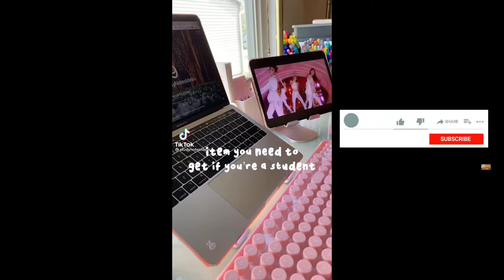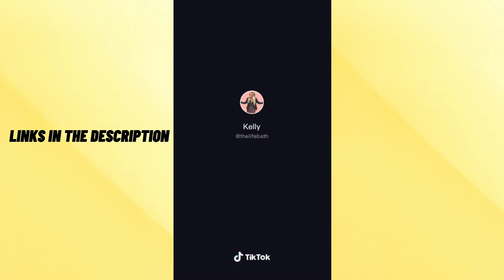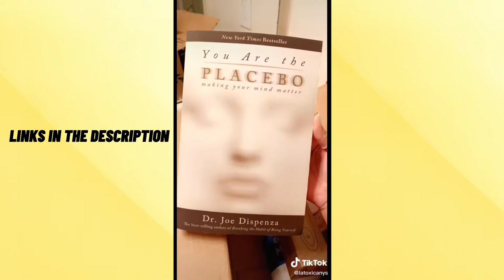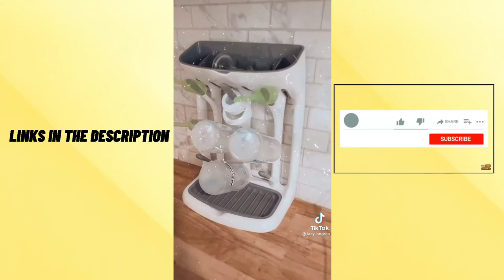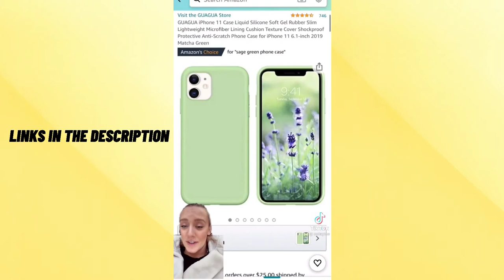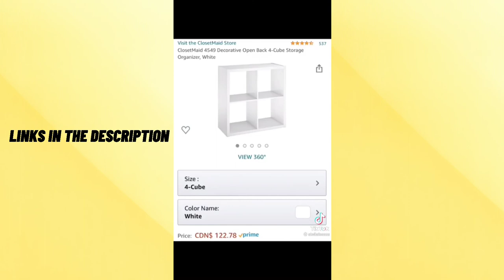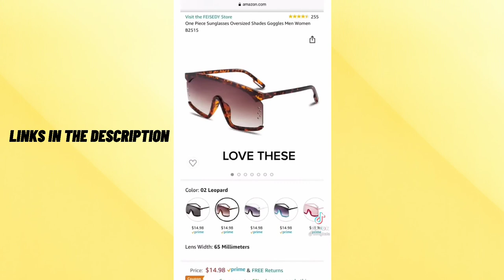AMAZON FINDS W/ LINKS - TIKTOK COMPLIATION PART 2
Hello, there! I hope you like this Amazon Finds Complication
Let me know which one you liked most in the comments!

Links to Products:
divoom mini speaker
Wireless Charging Station
2 Large Water Bottles with Flip Top Lid
Set Of 6 Refrigerator Organizer Bins
DRAGONN 9 Piece Airtight Food Storage Container Set
4 pack glass jars
4 pack of food containers with bamboo lid
4 pack soda can organizer
Heartbeat Laser Projection Bluetooth Virtual Keyboard
vintage looking blue light glasses
garment steamer
cute fuzzy slippers
no crease hair clip
mermade hair waver
The flat water bottle that fits in your bag
Sleep Headphones Bluetooth Headband
Disposable Hand Washing
12-inch Tall Scrunchie Holder Stand with Storage and Lid
no flame candle plate
Conair Double Ceramic
Hydrogen Peroxide
Milk Frother
Acrylic Floating Shelves
odesign shower caddy basket
shower curtain hooks
credit card wallet, zipper card case holder
Iron Flask Sports Water Bottle
Classic 18K Gold Plated Titanium Steel Women Ring
Watpot Acrylic Jewelry Box Organizer
Clear Shoe Organizers, Set of 12
Handheld Vacuum Cleaner Cordless
See through toaster
Baby Brezza Instant Warmer
Baby Bottle Drying Rack
12-Pack Gold Stainless Steel Straws Reusable
Golden Reusable Spoons
Monin vanilla syrup
Mini Rectangle Vanity Tray
Hand Soap Dispenser
Face Mask Bracket
Portable and Flexible Tripod with Wireless Remote
Guagua iphone 11 case
Black and White Dalmatian PopSockets
Breast Lift Tape for Lift
Lash Lift Kit
Cooling Blankets
Wireless Keyboard and Mouse Combo
Laptop Stand for Desk
2 Pieces 4 in 1 Travel Dispenser
Levitating Air Bonsai Plant Pot
Bagel Slicer
deluxe hangers 14.17 solid white
Amber Home Solid Wood Suit Coat Hangers 30 Pack
Cap Organizer Hanger
Jewelry Cabinet with Full-Length Mirror
4 cube storage organizer white
Limited Edition Workout Faja Deportiva Women
Women's High Waist Yoga Shorts with Side Pockets
One Piece Sunglasses Oversized Shades Goggles
Lagopus Ski Goggles
Bikini Mini Triangle Trop G String Thong Bottom
Marble Stone Decorative Tray